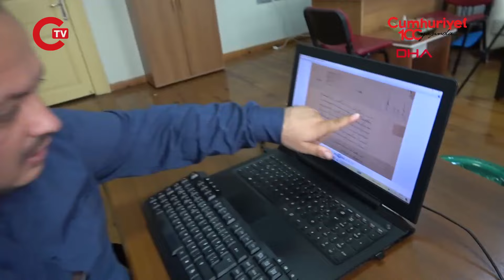Çanakkale Savaşları'nda ‘Türk askerinin kahramanlığı’ belgelere yansımış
ÇANAKKALE Onsekiz Mart Üniversitesi (ÇOMÜ) Atatürk ve Çanakkale Savaşlarını Araştırma Merkezi (AÇASAM) Müdür Yardımcısı Dr. İsmail Sabah, 2'nci Tümen'in 1'inci Alay'ına ait harp ceridelerini deşifre ettiğini belirtip, "Cerideye baktığımız zaman; buradaki subaylarımızın kahramanca ve fedakarca siperlerin önüne çıktığını, askeri coşkuya getirmek ve cesaretlendirmek için örnek hareketler sergilediğini görmüş olduk. Örneğin tabur komutanlarımızdan bir tanesi, o ateş yağmuru altında siperlerin üstüne çıkarak ve patlamayan bir şarapnel parçasını eline alarak ve bunu askere göstererek, 'İşte evlatlarım bunlar, düşman kurşunu insanı öldürmez' diyerek askerlerini cesaret ve şevk verdiğini görmüş olduk" dedi.